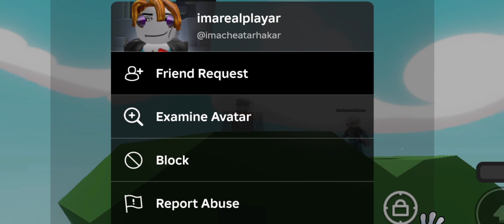Slap battles exploiter got caught!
Spongebob music